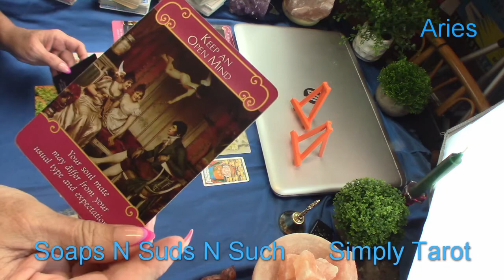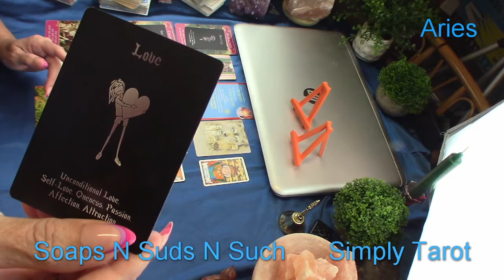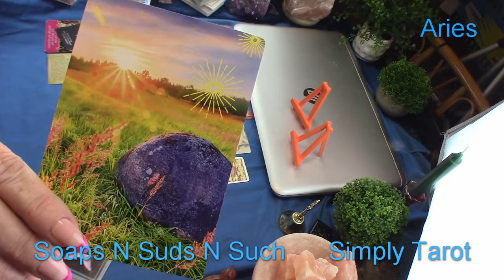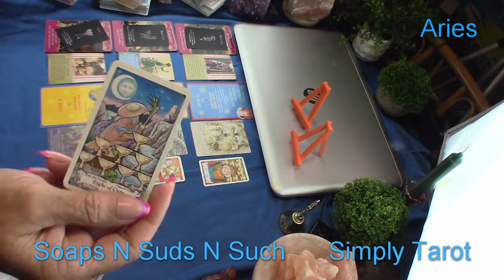Aries Oh my! Oh my!